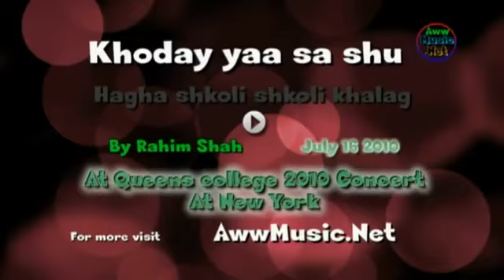RaHIm ShAh in QueenS CollEge ,NEwYoRk16 july2010 YouTube